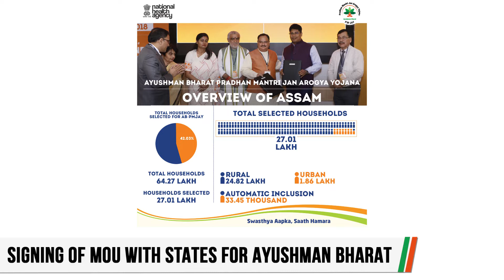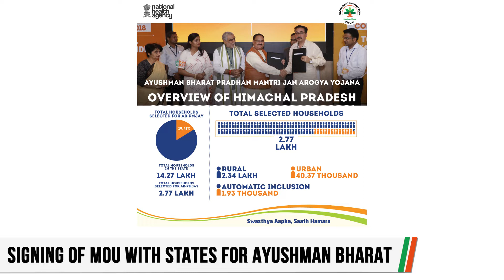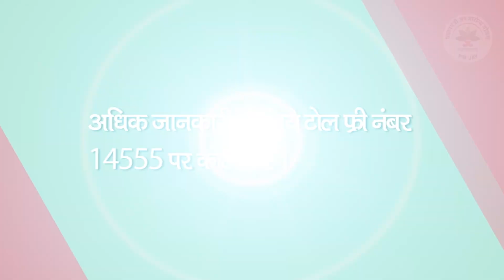PM Narendra Modi talking about the benefits of Ayushman Bharat PM-JAY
Ayushman Bharat - Pradhan Mantri Jan Arogya Yojana is the world's largest Government funded healthcare scheme.